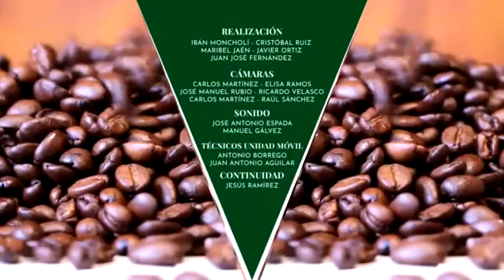2019 18 Manuel Garcia Gonzalez